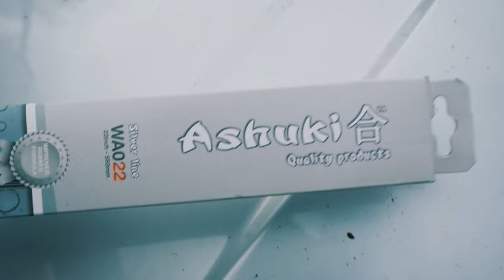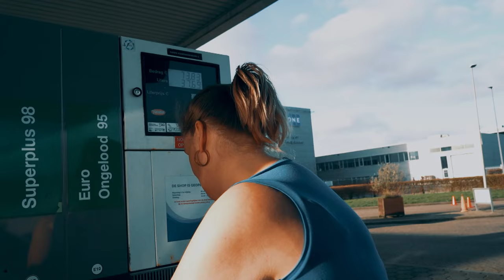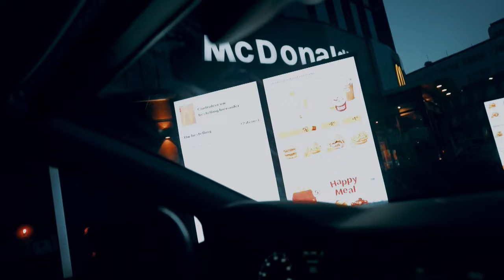10 april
Dieren
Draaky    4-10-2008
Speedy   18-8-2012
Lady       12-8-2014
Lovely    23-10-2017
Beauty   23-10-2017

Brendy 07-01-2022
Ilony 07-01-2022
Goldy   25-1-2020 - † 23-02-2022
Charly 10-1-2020